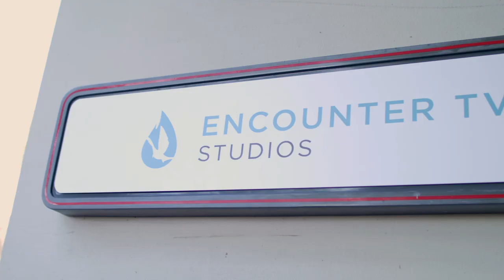Looking to 2020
David Diga Hernandez shares a little bit of his heart for 2020 and calls upon his friends and supporters to participate in the expansion of the Kingdom of God.